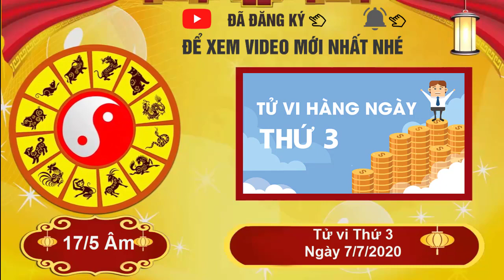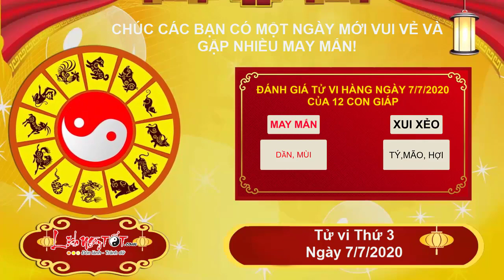Xem tử vi hàng ngày - Tử vi Thứ 3 ngày 7 tháng 7 năm 2020 của 12 con giáp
Xem tử vi hàng ngày, Tam Hợp che chở chọn vận trình tình cảm của con giáp tuổi Mùi bước vào giai đoạn hạnh phúc nhất, thời gian này là cơ hội tốt để các cặp đôi đưa ra những quyết định quan trọng. Trong khi đó, buổi hẹn hò lãng mạn cùng người mà bạn thầm thương trộm nhớ sẽ cho bạn những cảm xúc mới trọn vẹn.

Thiên Ấn hỗ trợ công việc cho những ai tuổi Mùi làm việc liên quan tới ngành y, nếu phát huy được y đức thì sự nghiệp càng thịnh vượng. Bên cạnh đó, những ai kinh doanh tự do bắt đầu tìm ra hướng đi phù hợp cho mình để cải thiện công việc hiện tại.

Thổ - Thủy xung khắc ảnh hưởng không tốt đến vấn đề tài chính của bản mệnh, hãy hạn chế việc cho vay tiền lúc này vì bạn sẽ dễ rơi vào tình trạng nợ khó đòi. Ngoài ra, đừng tiêu sang cả tiền tiết kiệm của bạn đấy nhé, cẩn thận hơn với việc chi tiêu.

Xem tử vi tháng 6 âm lịch năm 2020 của 12 con giáp được cập nhật liên tục trên kênh Lịch Ngày Tốt tại đây